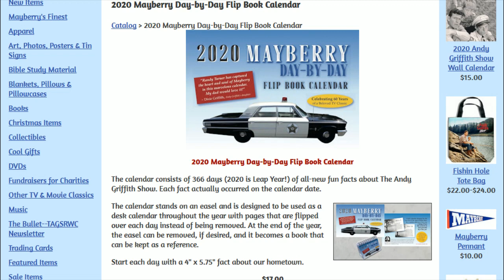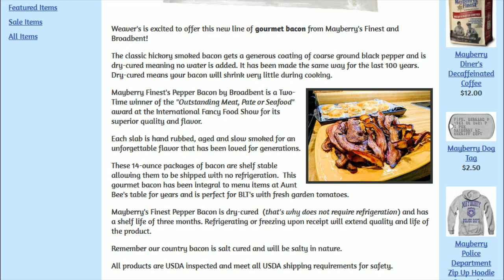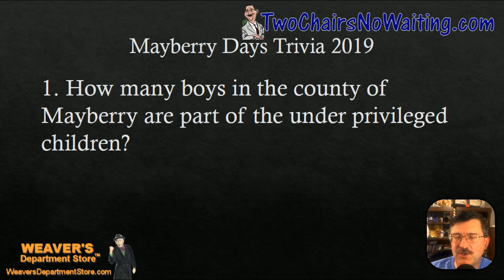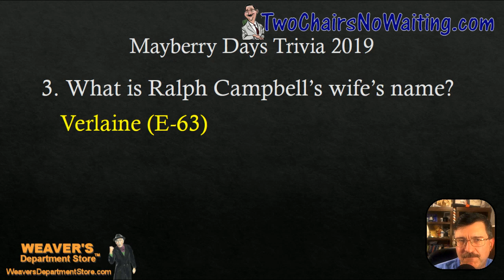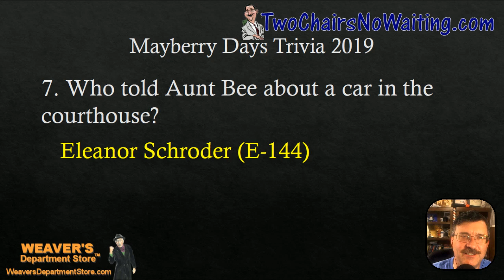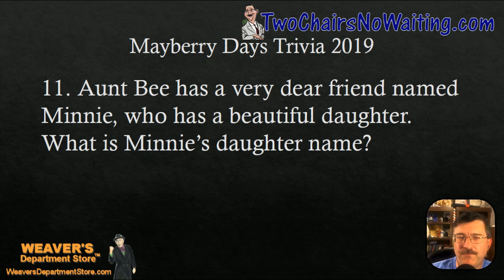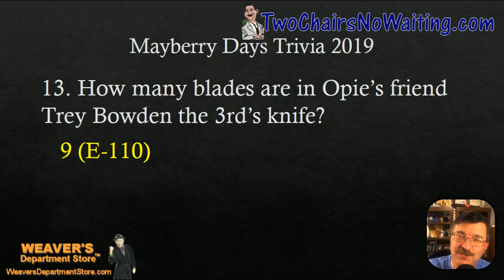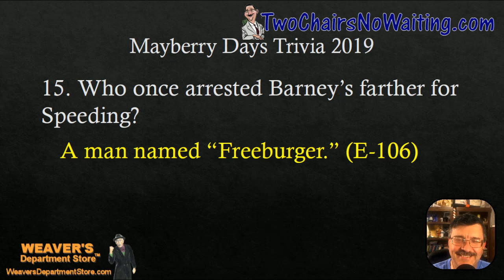TCNW 552: Mayberry Days Trivia 2019 Qualifying Round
We had some really great memories from Mayberry Days 2019, the 30th Mayberry Days, on last weeks podcast but there is so much that goes on during the event we'll be talking about it off and one for months.   This episode we'll visit the Qualifying Round of the 2019 World Championship of Mayberry Trivia.

This round of the trivia is just to qualify for the Finals of Mayberry trivia.  If you qualify, you end up facing past Mayberry Days Trivia champions and other qualifiers from this round and the "kids" trivia winner.

The Grand Champion of Mayberry Trivia for 2019 was Jim Sherrill.  Jim is a 4 time repeat champion (2016, 2017, 2018, & 2019) and deserves a lot of credit for his education. 2nd place went to Pat Bullins and 3rd to Dennis Beal who are both past champions and deserve a shot out as well.

Bonus: This week’s installment of This Week in Mayberry History by Randy Turner featuring Woody Chambliss.

== Links ==

# Why the average American hasn’t made a new friend in 5 years (NYPost.com)